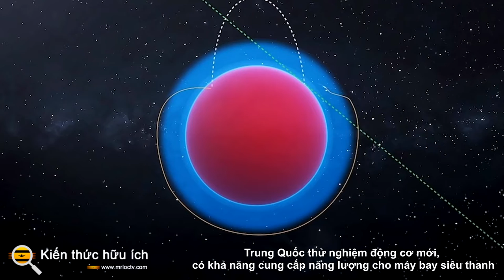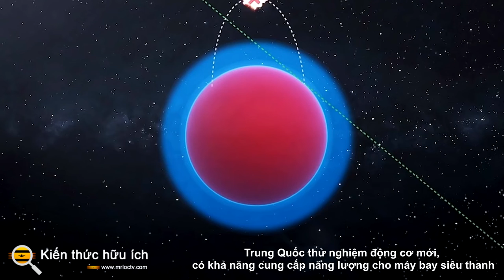Trung Quốc thử nghiệm động cơ mới, có khả năng cung cấp năng lượng cho máy bay siêu thanh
Hôm thứ Hai, Trung Quốc đã tiến hành chuyến bay thử nghiệm một động cơ mới mà các chuyên gia cho rằng có thể cung cấp năng lượng cho máy bay siêu thanh và máy bay vũ trụ trong tương lai của Trung Quốc.

Đài truyền hình Trung ương Trung Quốc (CCTV) đưa tin, động cơ được phát triển bởi Phòng thí nghiệm đốt và đẩy của Trường Kỹ thuật Hàng không Vũ trụ thuộc Đại học Thanh Hoa, đã thực hiện thành công một chuyến bay thử nghiệm vào sáng thứ Hai.

CCTV cho biết, một tên lửa đẩy hai giai đoạn đã được sử dụng để hỗ trợ chuyến bay thử nghiệm, lưu ý rằng sau khi tách giai đoạn đầu tiên, giai đoạn thứ hai đã đưa động cơ đến độ cao và vận tốc định trước, và đó là khi cửa hút gió của động cơ. bắt đầu hít thở không khí rất hiệu quả, và hệ thống cung cấp nhiên liệu bắt đầu phun nhiên liệu bay hơi vào buồng đốt.

Sau đó, hệ thống đánh lửa khởi động đúng cách, buồng đốt đi vào trạng thái đốt cháy như kế hoạch, động cơ hoạt động ổn định và cung cấp lực đẩy liên tục, đánh dấu sự thành công trọn vẹn của chuyến bay thử nghiệm, CCTV đưa tin.

Một đoạn video do máy tính tạo ra cho thấy tên lửa đẩy giai đoạn hai không tách rời động cơ, và nó đã mở một chiếc dù để hạ cánh xuống một vùng sa mạc, vì vậy nó có thể được thu hồi.

Báo cáo cho biết, cuộc thử nghiệm thu thập dữ liệu về những tác động gây ra bởi sự thay đổi thông số của môi trường làm việc đối với các đặc tính hoạt động của buồng đốt động cơ trong điều kiện bay thực tế.

Nó cũng đã kiểm tra kỹ lưỡng các đặc tính làm việc thực tế của động cơ, xác nhận tính khả thi của công nghệ và cung cấp dữ liệu thử nghiệm cũng như kinh nghiệm tích lũy để biến công nghệ mới này thành sản phẩm, CCTV cho biết.

Báo cáo cho biết, thành tựu này sẽ làm phong phú thêm khả năng hàng không vũ trụ của Trung Quốc và có ý nghĩa chiến lược đối với động cơ đẩy kiểu mới.

Huang Zhicheng, một chuyên gia cao cấp về khoa học và công nghệ hàng không vũ trụ, nói với Thời báo Hoàn cầu hôm thứ Hai rằng thí nghiệm này là về chuyến bay siêu thanh của động cơ.

Đánh giá từ các mô tả về cách động cơ hoạt động, nó có thể là động cơ scramjet, một trong những công nghệ quan trọng để đạt được chuyến bay siêu thanh, các chuyên gia cho biết.

Wang Ya'nan, tổng biên tập của tạp chí Aerospace Knowledge có trụ sở tại Bắc Kinh, nói với Thời báo Hoàn cầu hôm thứ Hai rằng vì động cơ cần một tên lửa đẩy hai tầng, nó có thể hoạt động gần không gian hoặc ở rìa trên của bầu khí quyển, nơi không khí rất loãng, không đủ oxy để hỗ trợ quá trình đốt cháy.

Trong những trường hợp như vậy, luồng không khí cần phải giảm tốc độ sau khi đi vào cửa hút để hòa trộn với nhiên liệu, trong đó nhiên liệu hóa hơi là một ý tưởng hay vì nó có thể hòa trộn nhiên liệu và không khí rất tốt để đảm bảo quá trình đốt cháy ổn định và hiệu quả, Wang giải thích. , lưu ý rằng đây có thể là bước đột phá trong thử nghiệm.

Li Xiaoguang, một chuyên gia về hệ thống không người lái thông minh tại Đại học Qingdao, nói với Global Times rằng báo cáo của CCTV không tiết lộ chi tiết cụ thể của động cơ, nhưng nó dường như không dài quá một mét, vì vậy lực đẩy của nó sẽ không cao lắm.

Li nói: “Nếu đó là một thử nghiệm mô hình theo tỷ lệ nhằm xác minh lý thuyết, thì điều đó có nghĩa là vẫn còn một số chặng đường trước khi công nghệ này trưởng thành và trở thành một sản phẩm thực sự.

Wang dự đoán khi công nghệ này trở nên hoàn thiện, nó có thể được ứng dụng trên máy bay siêu thanh và máy bay không gian vũ trụ.